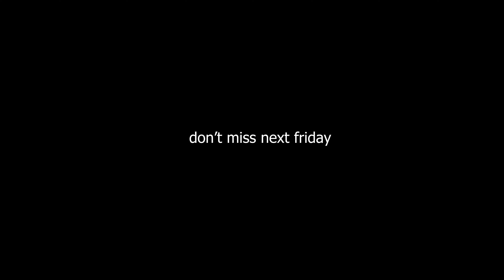FRIDAY DIARY PART-1 | NJAN THANNA SNEHATHININNU | ASHKAR PERINKARY | LUKMAN LUKKU 2022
Ashkar Perinkary As a Kerala (India) Musician, Singer, Writer, Actor

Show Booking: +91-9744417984